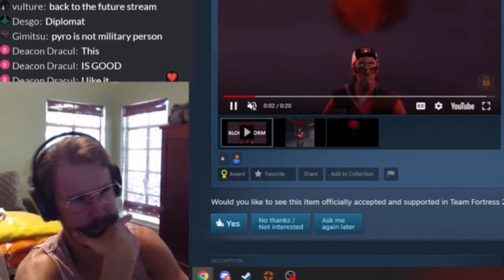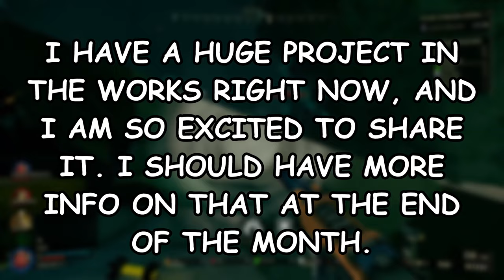Tick Tock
how it feels to touch grass.

Thumbnail by FayMay!

Ignore this